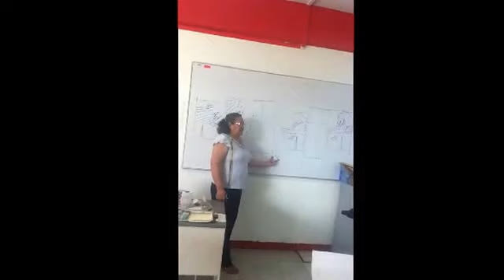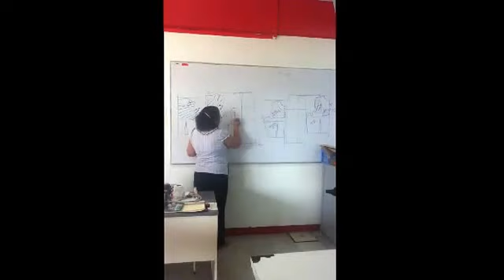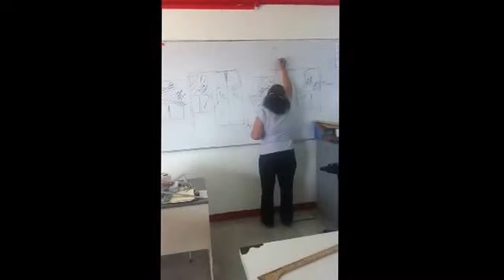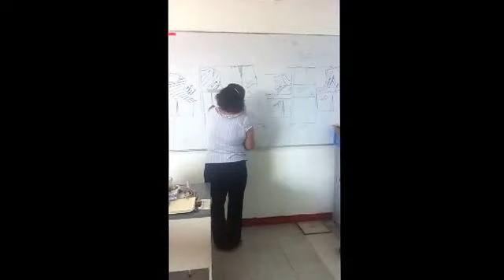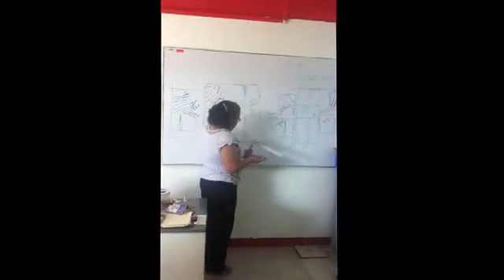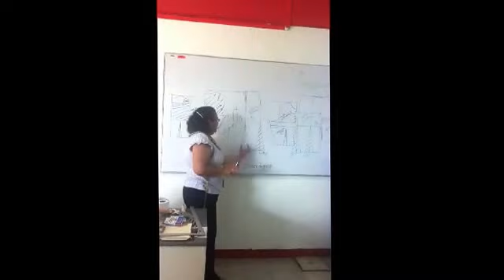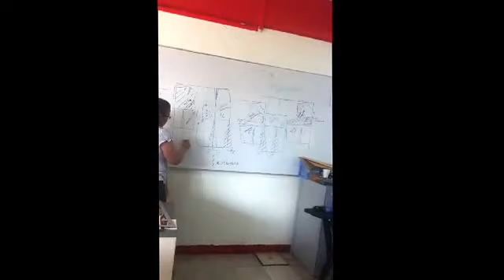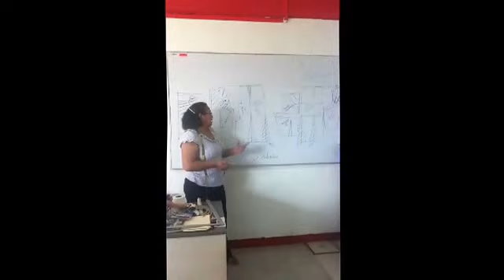Trazo de la falda de piezas con godetes postizos